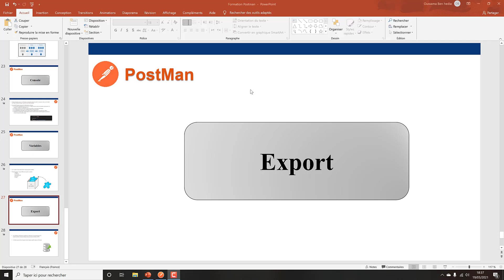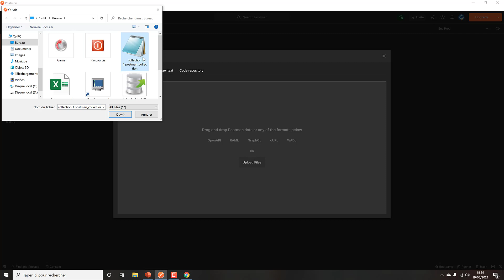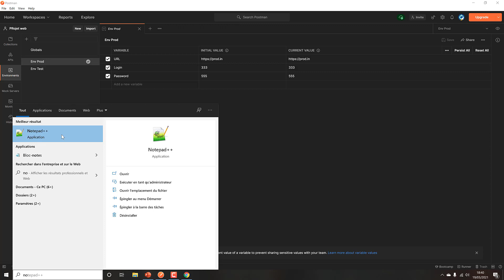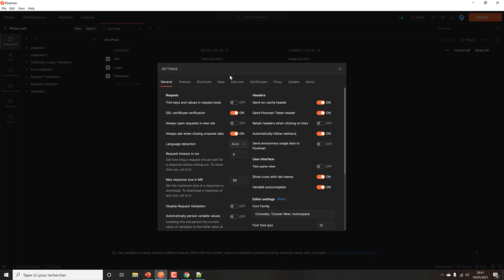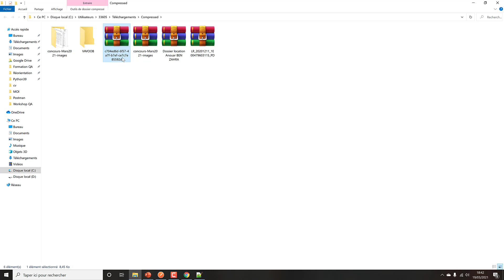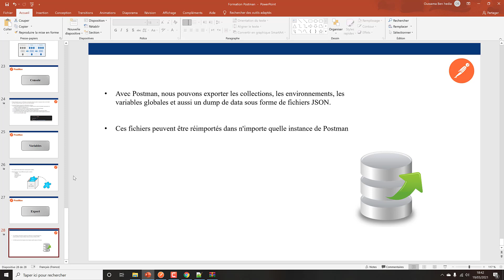12 - Export dans Postman